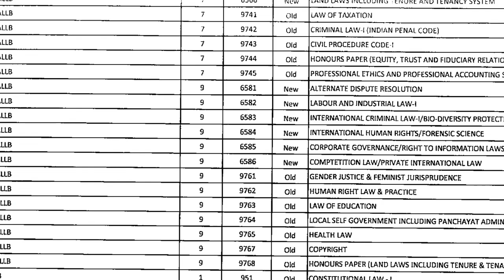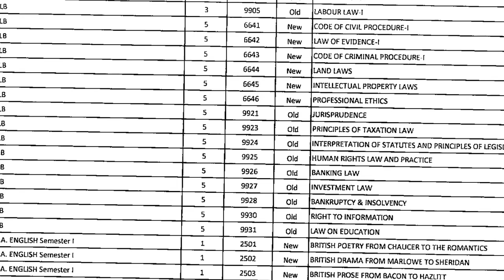allahabad state university exam date 2022 || Allahabad State University time table 2022 Ba, Bsc,BCom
allahabad state university exam date 2022 || Allahabad State University time table 2022/

rajju bhaiya University time table

Allahabad state university exam date 2022 || b.a,b.sc,b.com, exam kab hoga allahabad state university

allahabad state university time table 2022 pdf
allahabad state university time table 2022 ba 3rd year
allahabad state university time table 2022 bsc 3rd year
allahabad state university time table 2021 ba
allahabad state university time table 2022 ba 1st year
allahabad state university time table 2022 b.sc
allahabad state university time table 2022 jobriya
allahabad state university m.a time table 2022
allahabad state university time table 2022 ba 2nd year
allahabad state university ba time table 2022
allahabad state university time table 2022 pdf download
allahabad state university exam time table 2022
allahabad state university time table 2022 llb 1st semester
allahabad state university msc time table 2022
allahabad state university time table 2022 ma
state university of allahabad time table 2022
allahabad state university rajju bhaiya time table 2022
allahabad state university bsc 2nd year time table 2022